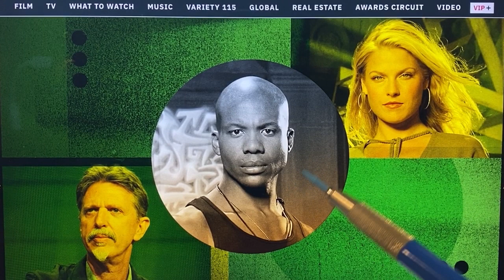BRUH! Heroes star LEONARD ROBERTS accuses ALI LARTER of RACISM on 2006 set?? FIRED for NO SEXY TIME!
Thank you everyone for your support of ALL CAPS COMICS!  We're able to do great things because of you, and I want you to know that we see you, love you, and appreciate you!

Here are some links to buy our stuff!